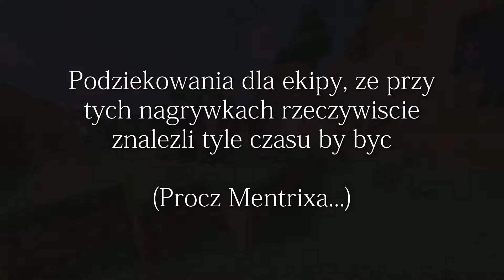The Crew 6: Powtórka czasu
💣The Crew 6- Po tym jak ekipa The Crew przeteleportowała się maszyną Lewoniera i Mentrixa do 2019r. przed wielkim atakiem Enrego wiodą sobie zwykłe życie jak zawsze. Mają wolny czas, ale także razem ciągle wykonują jakieś misje, które należą do spółki The Crew. Niestety czas do ataku Enrego się zbliża. Ekipa powinna zacząć myśleć nad obroną, tym bardziej, że wiedzą co się stanie. Jednak no spokojne życie jest fajne. To co zadecydowali jest zaskoczeniem i niemożliwym, a jednak.. Enry znów zaczyna atak a... A ekipy nie ma. Jednak najbardziej lojalnym zostaje Mentrix. Postanawia jednak po długiej przerwie wrócić do The Crew. Ale... jest bez ekipy, jedyne co ma, to roboty obronne Tc.. Co z pozostałymi członkami ekipy?

👊Spodobał Ci się film? Chcesz więcej? Zostaw łapę i suba!👊

🎤Soundtrack- Jeśli YouTube znalazł... To masz go trochę niżej podanego